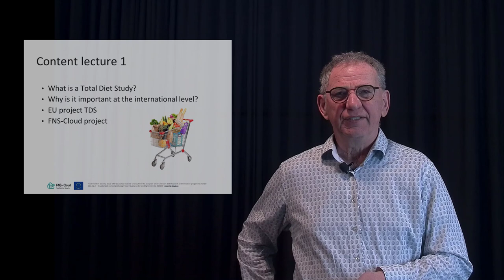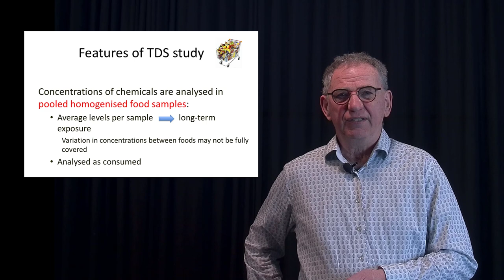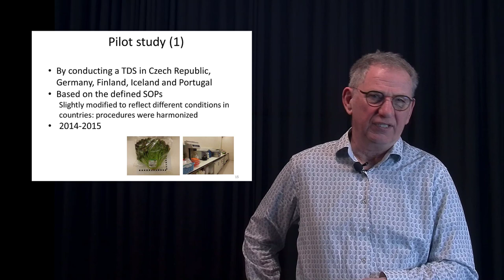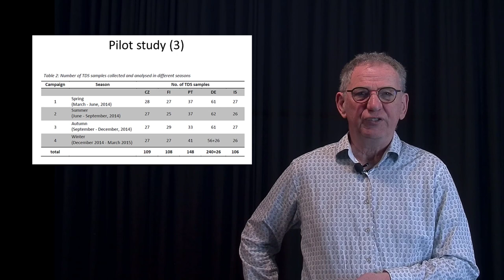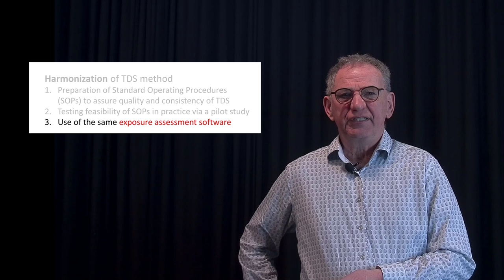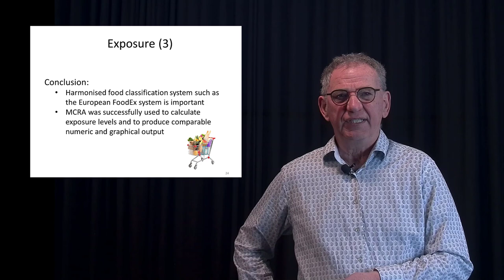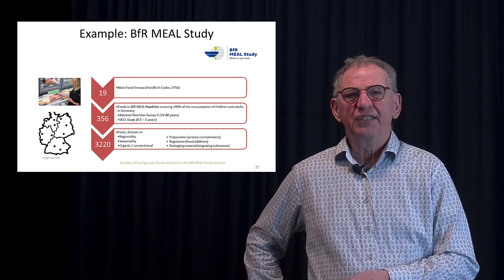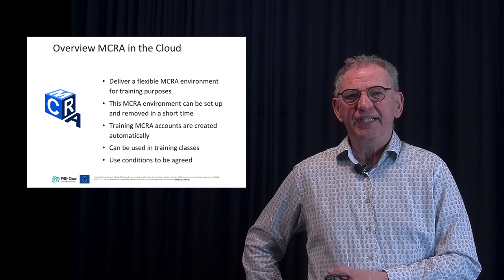MCRA for Professionals: Lecture 1 Total Diet Studies TDS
On a daily basis, people are exposed to multiple chemicals via food intake, inhalation and dermal contact. The risk to human health resulting from this exposure depends on the effects of the different chemicals in the mixture and how they combine. MCRA stands for Monte Carlo Risk Assessment. It is a web-based platform containing various models that users can use to assess these health risks for specific populations in various scenarios.

In MCRA, more than 50 modules are available to address all major areas of risk assessment, including hazard identification, hazard characterisation, exposure assessment and risk assessment. MCRA contains models following the guidelines and regulatory methodologies of the European Commission and the European Food Safety Authority (EFSA). Besides this, it also includes novel scientific models that could improve or refine future risk assessment.

MCRA for professionals has been developed and advanced by different projects including national funded projects, partnership between EFSA, RIVM (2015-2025) and EU-funded projects ACROPOLIS (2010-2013), EuroMix (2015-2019), FNS Cloud (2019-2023 GA 863059), and PARC (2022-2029).